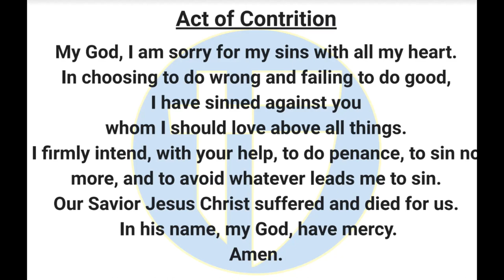The Halo Morning Show 2/23/2024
Announcements and more for Fri-YAY, February 23rd, 2024